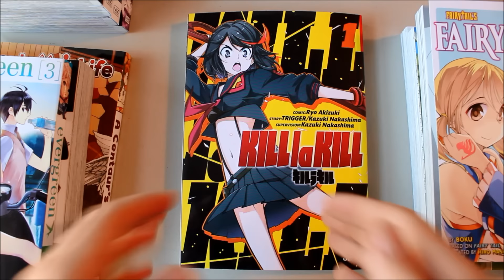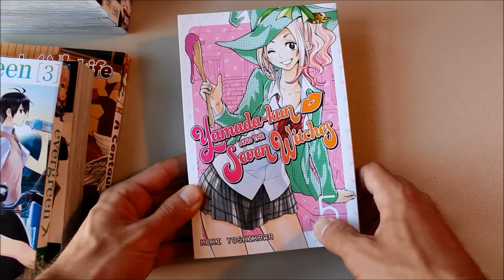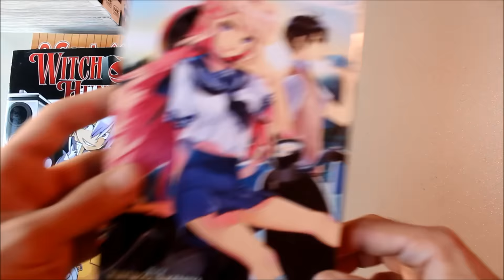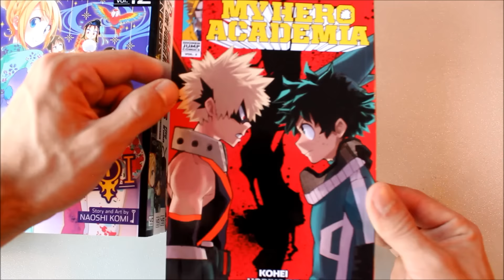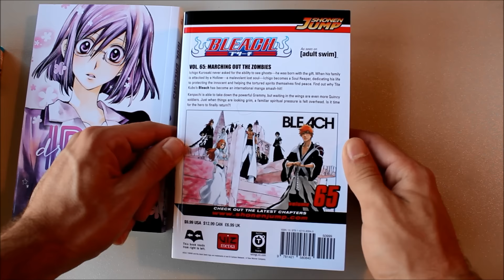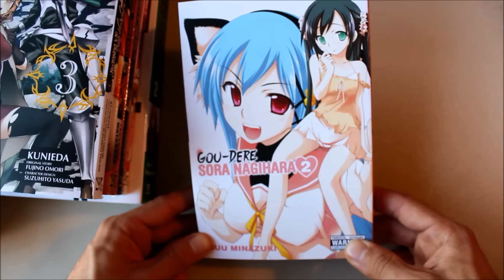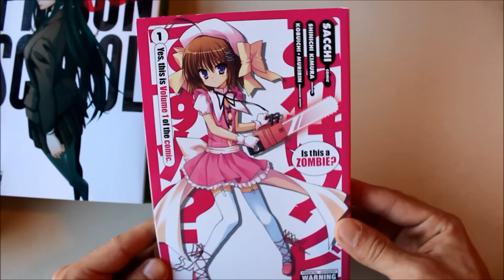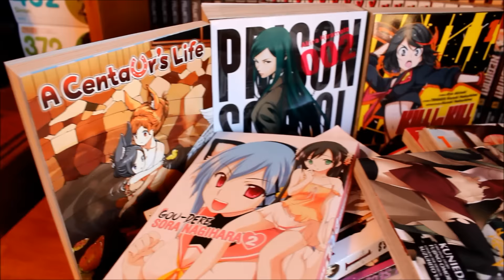Ferret's Manga Haul | November 2015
Another month another batch of manga to dig our paws into! This seemed like a slightly slower month for new manga releases so I've got a much more manageable haul to deal with this go round. Some of my favorite picks from this month were Prison School v.2, My Hero Academia v.2, and Fairy Girls.

As always please let me know if you'd like to see a first take of any of the new volumes in this video. I've already got three recorded so make to let me know which ones you want to see the most! As always a rating on the video would be greatly appreciated!